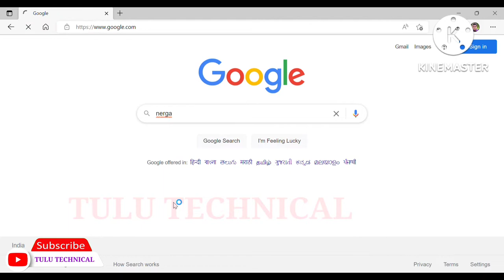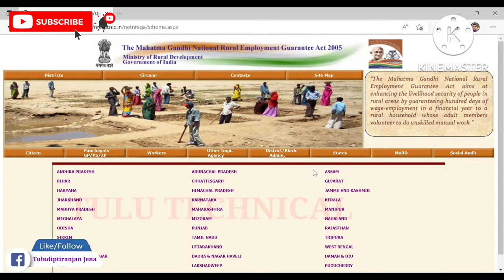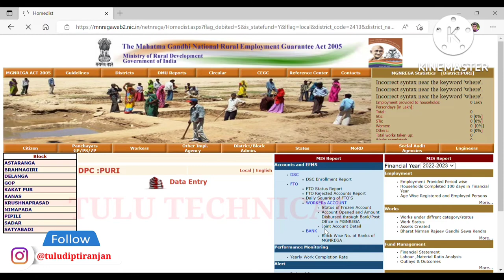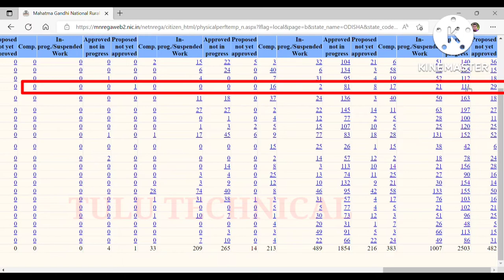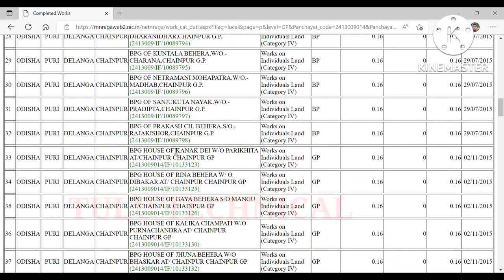Gai Guhal Yojana List 2022!Cattle Shed list 2022 Odisha//Panchayat Report 2022/Panchayat Work Status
Gai Guhal Yojana List 2022!Cattle Shed list 2022 Odisha//Panchayat Report 2022/Job Card Work Status ..